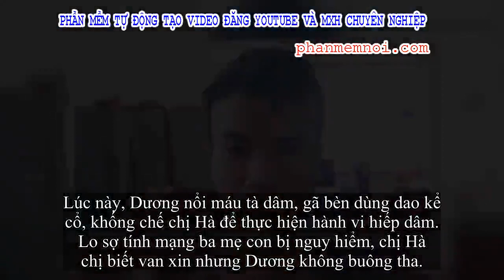✅ Tên trộm gà hiếp dâm nữ chủ nhà ngay trước mặt 2 con của nạn nhân